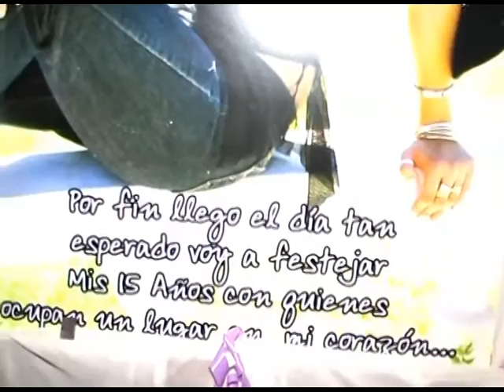Carla final de fiesta